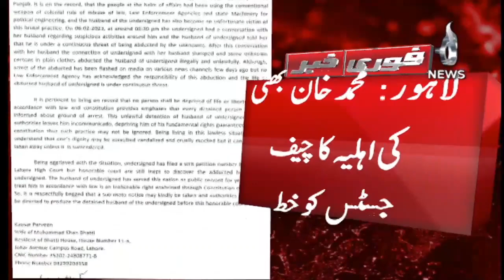Muhammad Khan Bhatti wife request Chief Justice to take Suo moto notice for recovery of her husband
Muhammad Khan Bhatti's wife requested Chief Justice to take Suo moto notice for the recovery of her husband - Aaj News

Spot Light With Munizae Jahangir:
shorturl.at/gwFU6

Aaj Exclusive:
shorturl.at/ilQW3

Target ( Crime Show):
shorturl.at/blzDQ

Paisa Bolta Hai With Anjum Ibrahim:
shorturl.at/GMU39

Tax Aur Aap:
shorturl.at/AERU1